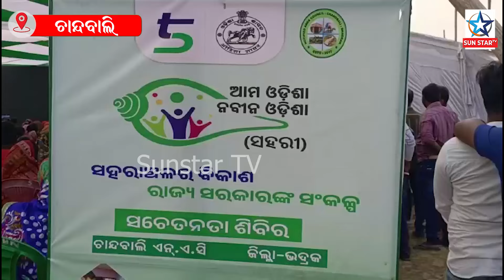ରୂପାନ୍ତରୀକରଣରେ ନୂଆ ଫର୍ଦ : ଆମ ଓଡିଶା ନବୀନ ଓଡିଶା ପାଇଁ ବଢୁଛି ଉତ୍ସାହ